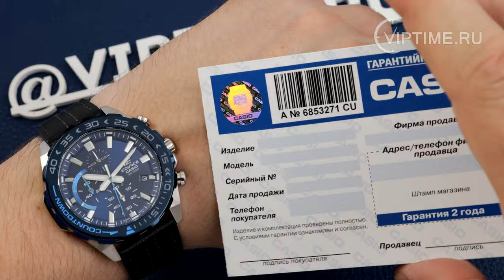Casio Edifice EFR-566BL-2A